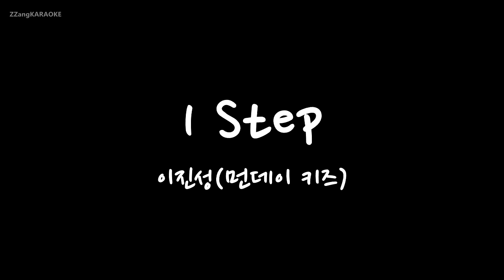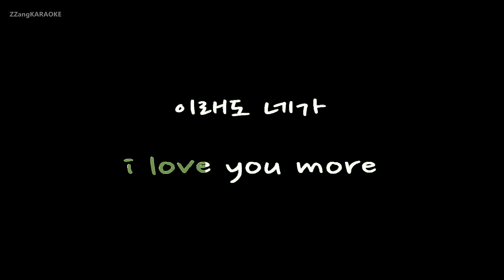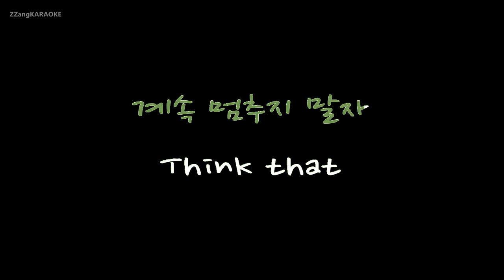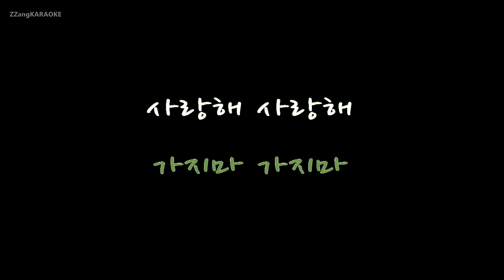[짱가라오케/원키/노래방] 이진성(Lee Jin Sung)(먼데이 키즈)-1 Step [ZZang KARAOKE]